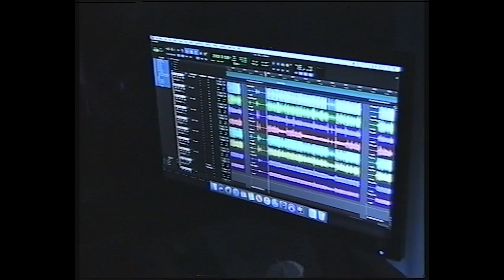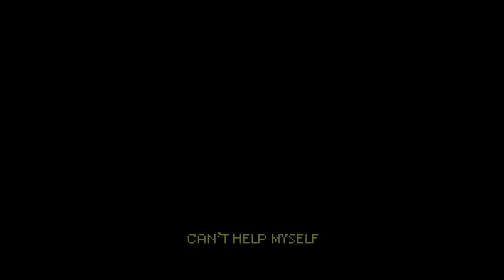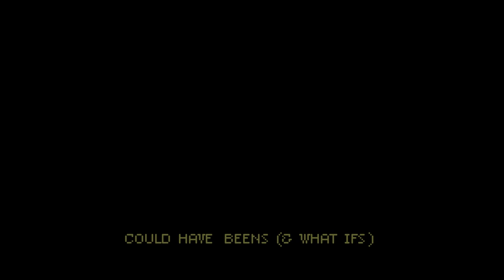Sad Boys Club - Radio X Isolation Session (Live at Hackney Road Studios)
Sad Boys Club performing live from Hackney Road Studios for their Radio X - Isolation Session with John Kennedy.

Songs:
American Spirit
Know (Pt. 1)
666
Mirror & Me
Can't Help Myself
Could Have Beens (& What Ifs)